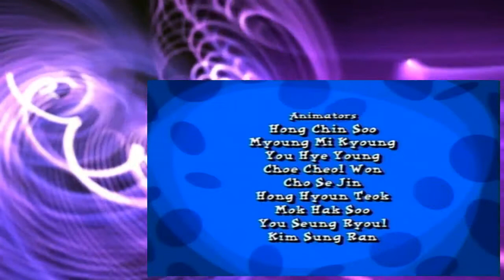101 Dalmatians The Series S02E29